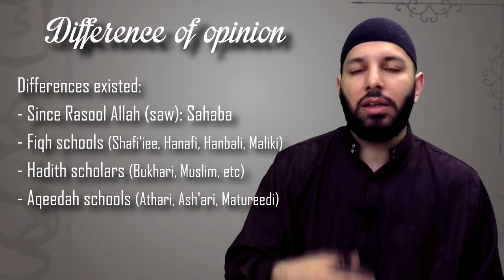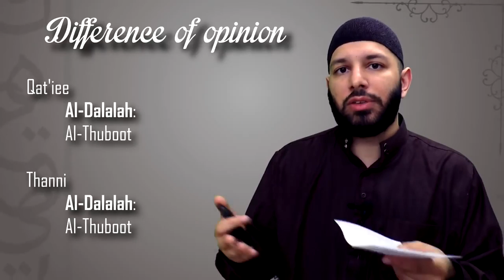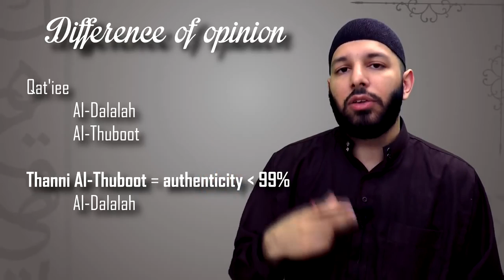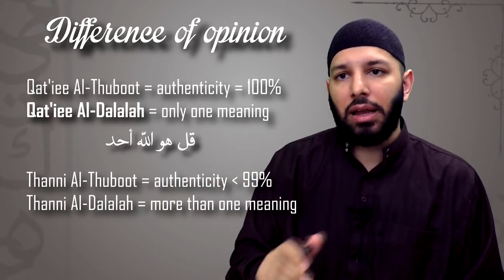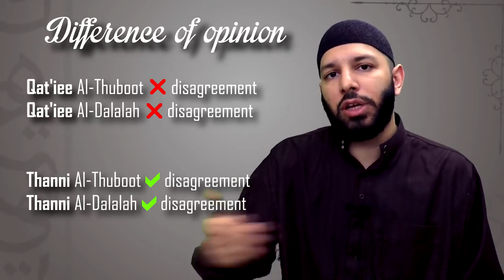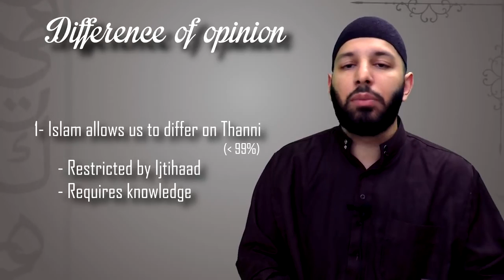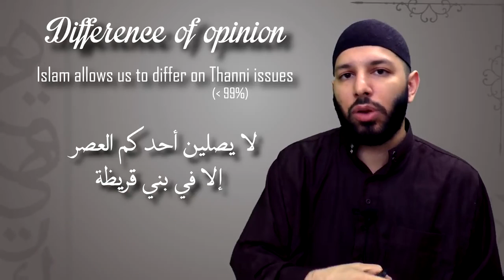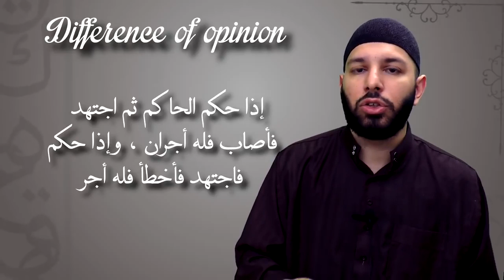Day 13 & 14 Little Ramadhan Reminders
Video from Faith